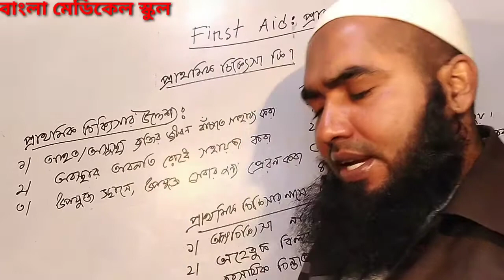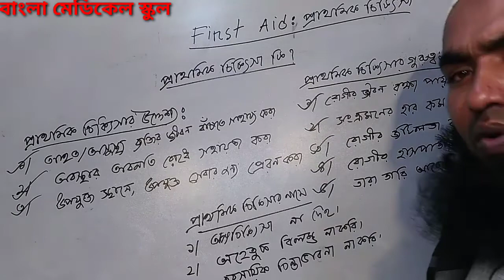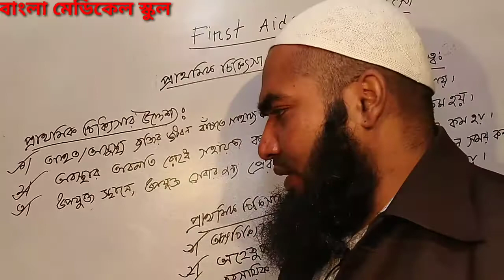প্রাথমিক চিকিৎসা: প্রাথমিক চিকিৎসার গুরুত্ব ও প্রয়োজনীয়তা।